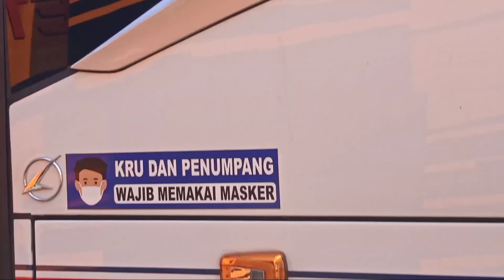PELITA INDAH Road Test ! Siap Meramaikan Kembali Jalur Trenggalek - Surabaya PP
Akhirnya Perusahaan Otobus kebanggaan masyarakat Trenggalek secara resmi beroperasi kembali, karena mulai hari Selasa ini atau tanggal 29 Juni 2021 PO. Pelita Indah mulai jalan dan melayani jalur Trenggalek - Tulungagung - Kediri - Surabaya PP lagi. Operator asli kota Trenggalek ini memang sempat menghilang dan berhenti beroperasi selama kurang lebih 2 tahun terakhir ini, namun akhirnya diawal tahun 2021 ini ada angin segar jika mereka kembali untuk melayani kelas ATB lagi. Armada yang disiapkan juga merupakan bus baru dengan bodi hasil rakitan dari karoseri Laksana Ungaran, Bodi tersebut bernama Tourista XL dengan basic sasis Mercedes Benz tipe OF 917. Dihari pertamanya ini juga PO. Pelita Indah menawarkan tiket perjalan gratis bagi mania maupun masyarakat yang sudah mendaftar sebelumnya, sebagai bentuk pengenalan kembali mereka kepada masyarakat umum. Jadi simak video ini sampai akhir ya untuk mengetahui keseruan acara perjalanan perdana serta fasilitas apa saja yang dimiliki oleh bus baru Pelita Indah ini.